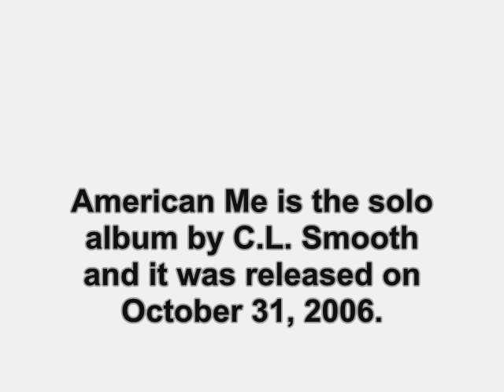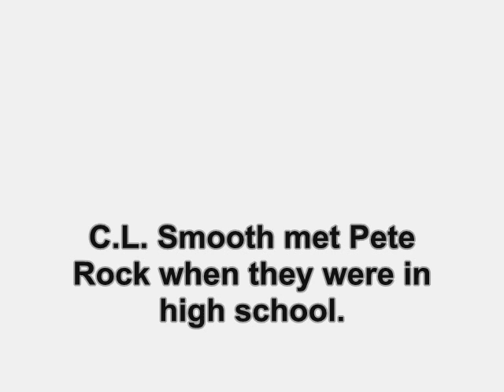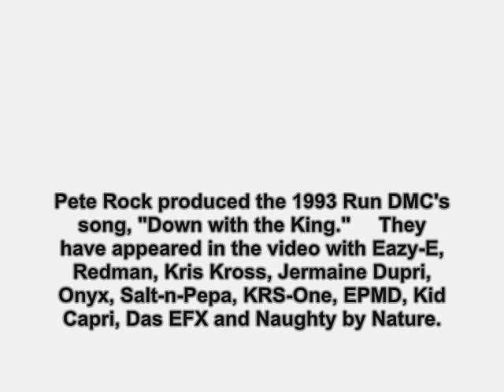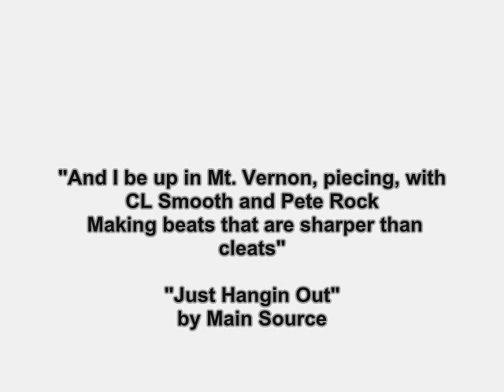Pete Rock & C.L. Smooth (1991): Where Are They Now?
find out what ever happen to the 1991 rap group, Pete Rock & C.L. Smooth